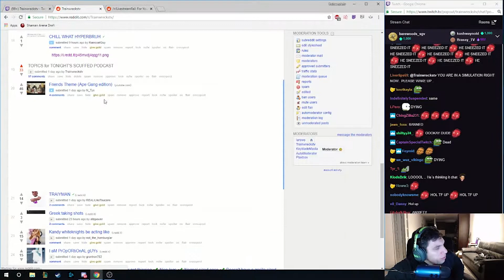Trainwreckstv reacts to Friends Theme (Ape Gang edition)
Trainwrecks seem to like my Friends theme vid so I thought I'd upload his reaction.